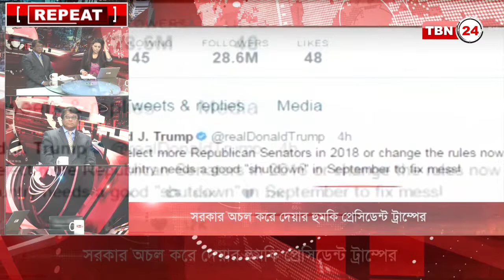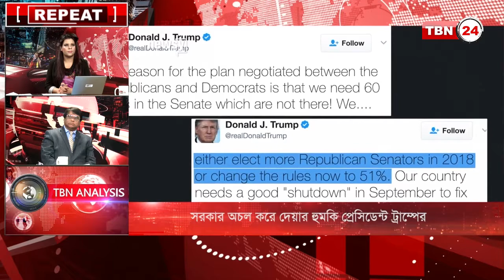TBN Analysis Episode 59